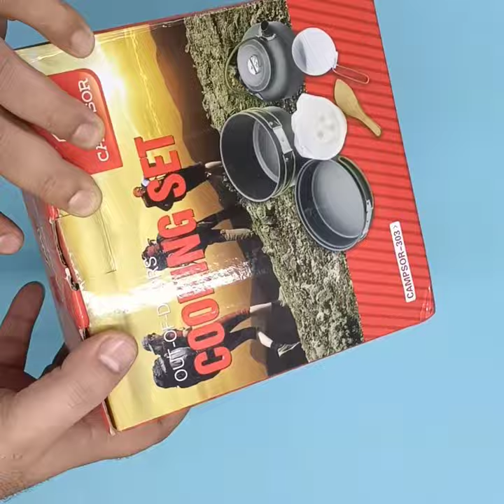Camping Outdoor Cooking Set, Teapot Set